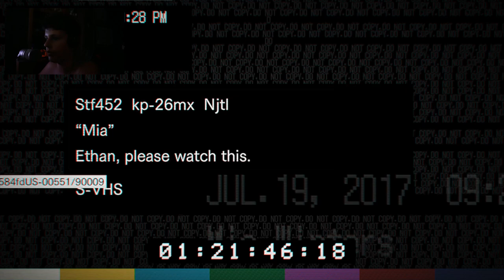Ne urmareste o baba nebuna !